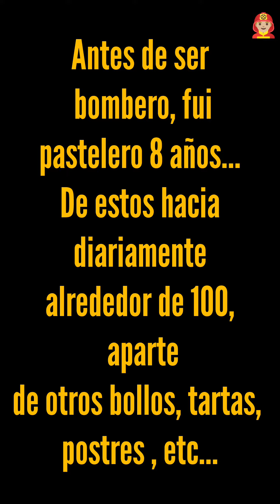Torteles, para desayunar!!!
En mis tiempos de pastelero, hacia diariamente casi 100 torteles, aparte de otros bollos y dulces, aunque no os lo creais se vive mucho mejor de bombero.👨🏼‍🚒👨🏼‍🚒